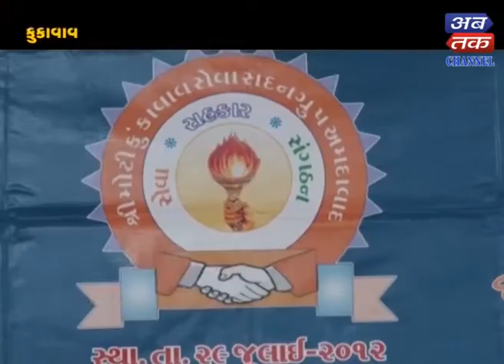Kukavav : get together held by seva sadan group paresh dhanani & gordhan sadfiya present